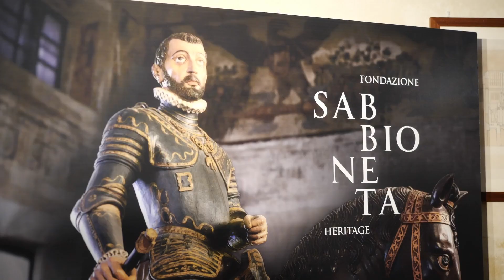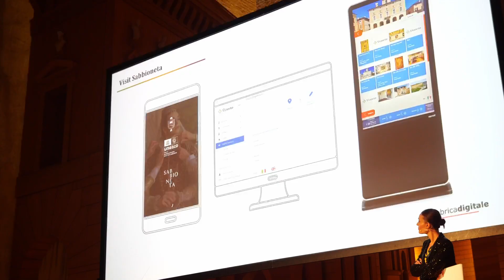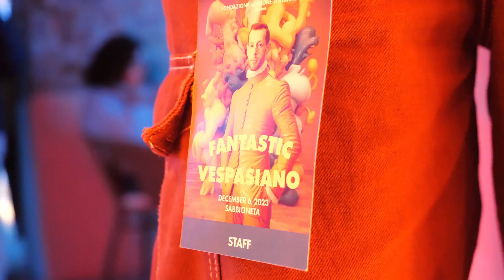Fantastic Vespasiano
6 dicembre 2023, Teatro all'Antica, Sabbioneta